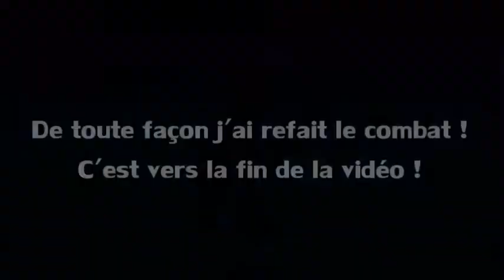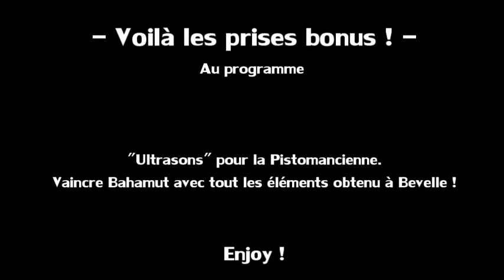Final Fantasy X 2 [39] - Boss Baralai et un vieil ami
Voilà la fin de l'acte 2 ... qui dit fin dit boss !
Et vous allez pas être déçu !